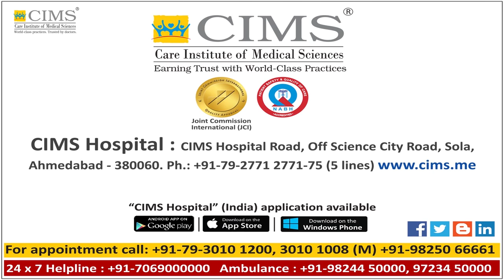CIMS HOSPITAL - Dr Tarang Patel - Breast Cancer - Facts & Treatment